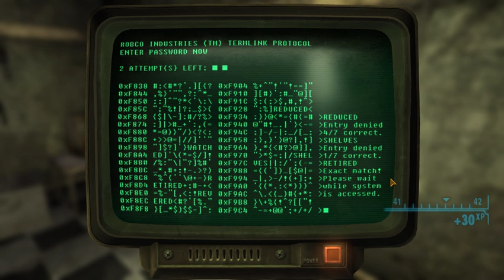Fallout New Vegas: Old World Blues part 3